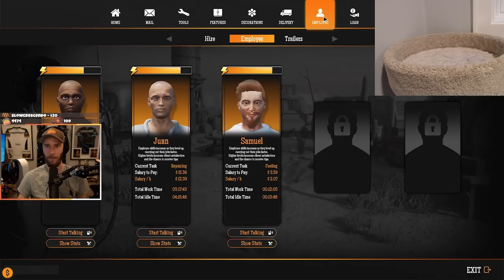Gas Station Simulator | Ep. 7 - chocoTaco Let's Play GSS 2021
In which the chocolate Tacolate stretches himself very thin and fires many employees. AND Beth miraculously doesn't have to blur out any dongs. AND and are you happy now, Bubblesheep? Sheeeeeesh.